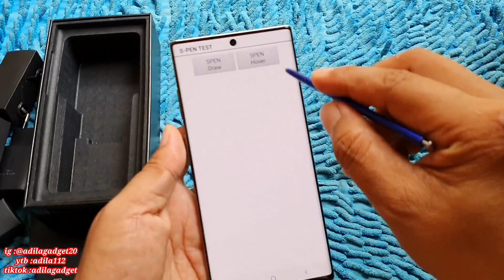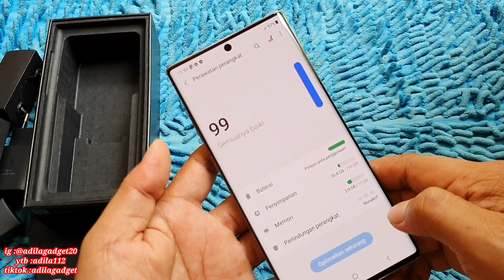Samsung Galaxy Note 10+ || Bekas Sama Baru Harga Beda Tipis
Samuang galaxy note 10+ ini kalo saya fikir mending beli baru y guys...
so'alnya bekas dan baru beda tipis😊